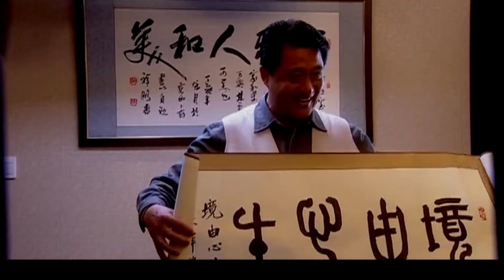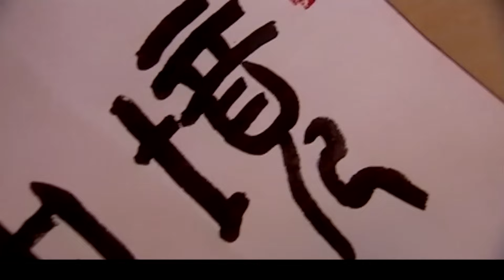【ENG】Ten Years of Marriage-15 | DongJie ended 10-year marriage after she discovered her husband's...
►Synopsis:
On the day when Wood was away on a business trip, Shan Yun found Wood with a beautiful young woman and a child. Wood could not explain clearly and Shan Yun could not believe it. After that, they separated, fell ill, had the urge to commit suicide and the bad news of terminal illness. The psychological shock, confusion and pain were like going through purgatory. The happy marriage was about to become a bubble, but Shan Yun found that the crisis of his marriage was related to the secret of another marriage of the beautiful young woman Hu Feifei.